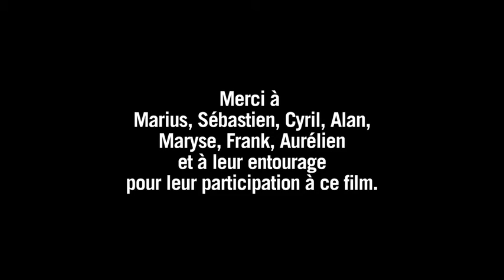Spot - Campagnes blesses